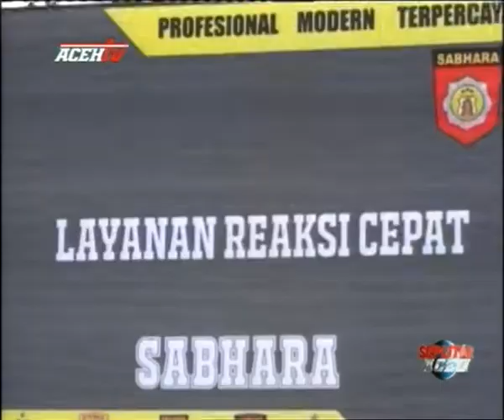ACEH POLICE EXPO II DIBUKA